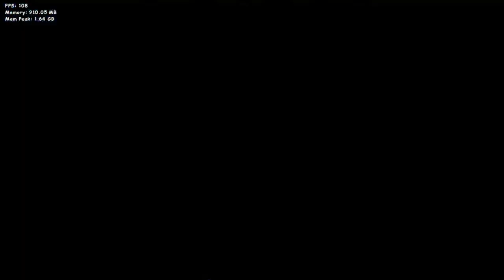Friday Night Funkin' Vs Bamber and Davey V2 (FNF/Mod/Hard)